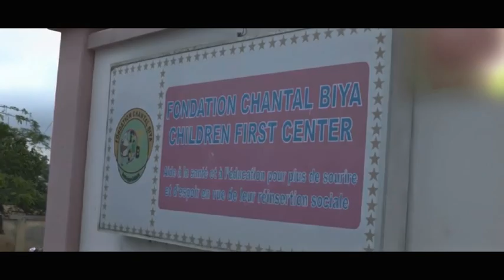stop polio (DJALIAM)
A victim of polio since childhood, Djaliam dedicated his life to the art of music. He urges all parents to have their children vaccinated.
Victime de la polio depuis son enfance, Djaliam a consacré sa vie à la musique. Il exhorte tous les parents du monde à la vaccination de leurs enfants.